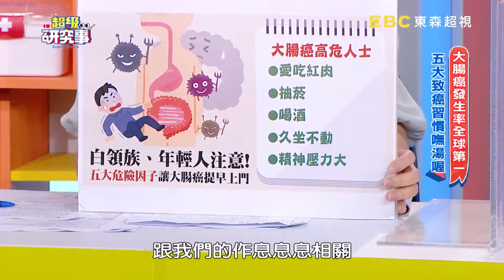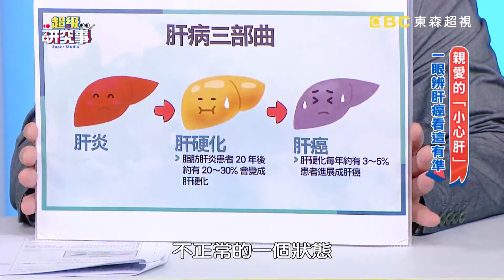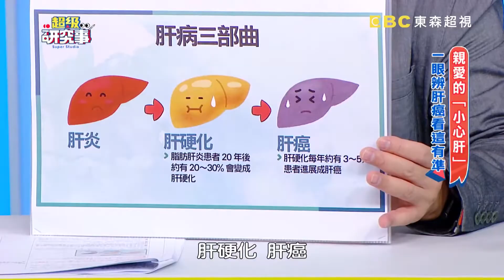李應元壺腹癌逝！暴瘦.腹瀉恐是大腸癌作祟？豬哥亮、賀一航不敵病魔？【超級研究事】EP6完整版︱朱光恩 高敏敏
主題：小症頭惹大麻煩！不可忽視的小症狀！
主持人：徐俊相、黃文華
來賓：資深媒體人許聖梅、醫藥記者梁惠雯、胃腸肝膽科醫師朱光恩、大腸癌病友沈蘭庭、營養師高敏敏

駐泰代表李應元近日因病辭職返台，爆瘦身形現身機場驚呆眾人！「萬人迷」王光輝不幸罹癌，轉入安寧病房一周後離世，球迷紛紛表現不捨！各大名人接連因癌過世，連豬哥亮、賀一航都不敵病魔？！更多精彩內容，都在晚間08:00《超級研究事》！